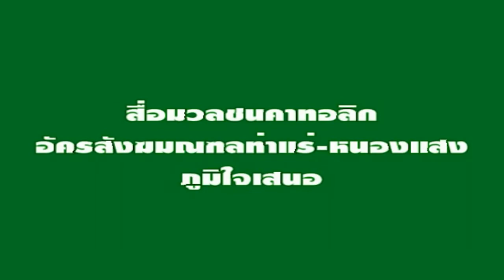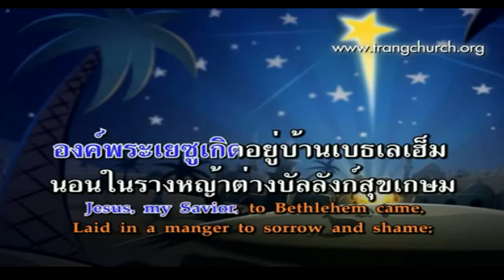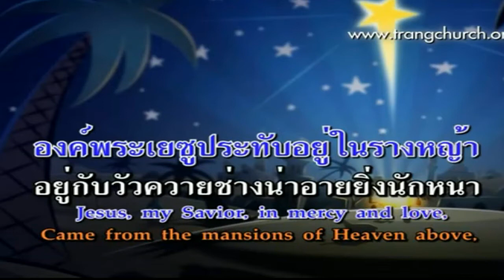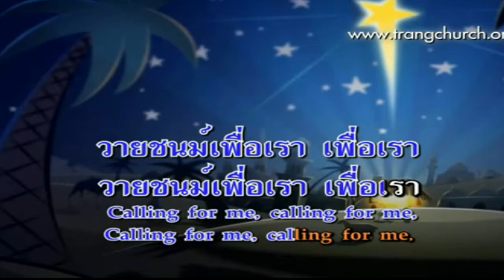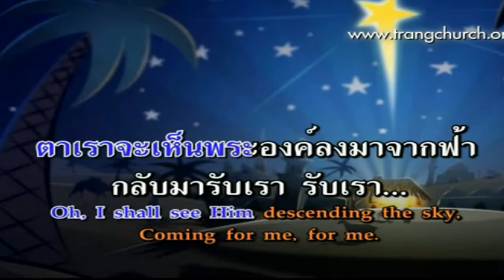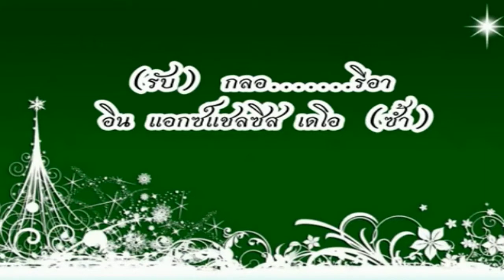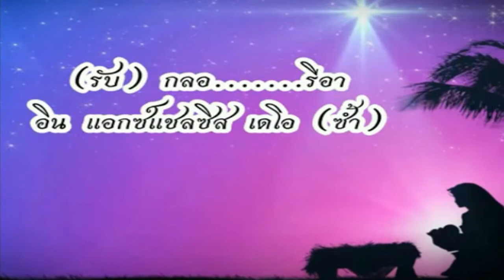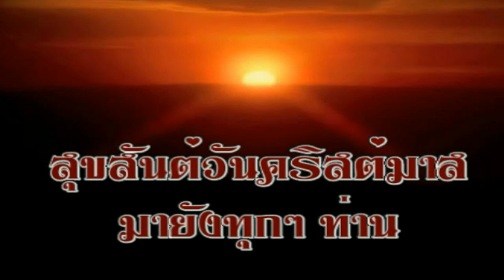วิทยุนาโพธิ์เรดิโอ FM 88.25MHz. สกลนคร โดย หนุ่มน้อย คนภูไท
-แผนกคริสตศาสนธรรม อัครสังฆมณฑลกรุงเทพ
-ThaicccMedia
-  เพลงประกอบ จาก เพลงชีวิตคริสเตียน
- ขอขอบคุณและขออภัยทุกท่านหากไม่ได้อ้างอิง มา ณ โอกาสนี้

ตัดต่อลำดับภาพ
สื่อมวลชนอัครสังฆมณฑลท่าแร่-หนองแสง